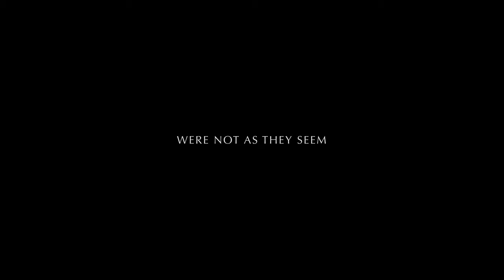The Honey Trapper - Official Trailer (WEB-SERIES)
It's finally here! Check out our Official Trailer for the new web series, "The Honey Trapper". Coming to you this Spring.
Song- "Business" by L